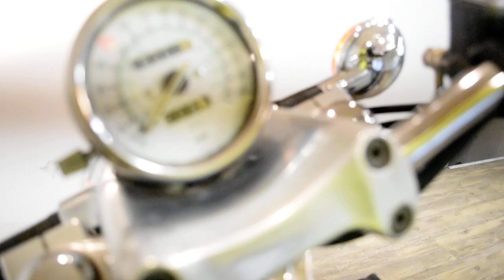2002 Yamaha V-Max | Used motorcycle for sale at Monster Powersports, Wauconda, IL